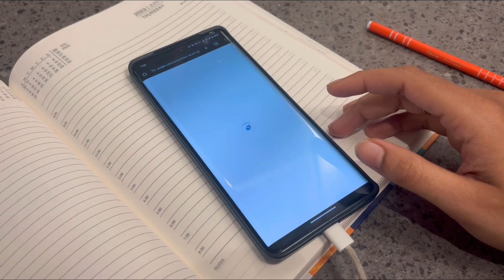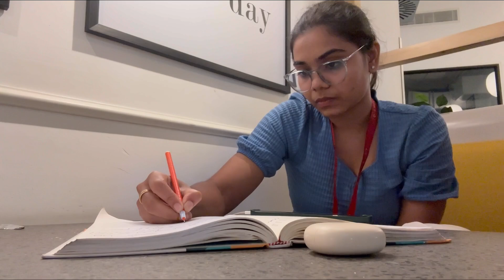💯 Balancing Life | Career,work and personal growth 📈✨